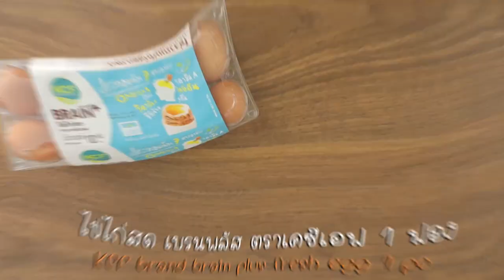ขนมปังโฮลวีทสลัดผักกับไข่ดาวน้ำ สูตรเด็ด...ทำง่าย...สไตล์ "อ.ยิ่งศักดิ์"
วันนี้อาจารย์มีเมนูขนมปังโฮลวีทสลัดผักกับไข่ดาวน้ำ จากผลิตภัณฑ์ตราเคซีเอฟ มาฝากคร่ะ

ไข่ไก่สด เบรนพลัส ตราเคซีเอฟ 1 ฟอง
งาขาว และงาดำ สำหรับโรยหน้า
ขนมปังโฮลวีท,น้ำสลัดครีม, ผักสลัด สำหรับรับประทานคู่

1. ต่อยไข่ไก่สด เบรนพลัส ตราเคซีเอฟลงในภาชนะ เตรียมไว้
2.เทน้ำและน้ำส้มสายชูลงในภาชนะ คนผสมให้เข้ากัน นำขึ้นตั้งไฟ ใช้ไฟปานกลาง จนเริ่มร้อน
3.แกว่งทัพพีให้น้ำในหม้อเป็นวงกลม จากนั้นเทไข่ไก่สด เบรนพลัส ตราเคซีเอฟลงไป คอยใช้ทัพพีตะล่อมให้ไข่เป็นทรงกลมสวย ตักขึ้น
4.จัดไข่ดาวน้ำลงในภาชนะเสิร์ฟ โรยหน้าด้วยงาขาว และงาดำ รับประทานคู่กับขนมปังโฮลวีท น้ำสลัดครีม และผักสลัด

▲Line @yingsakfood